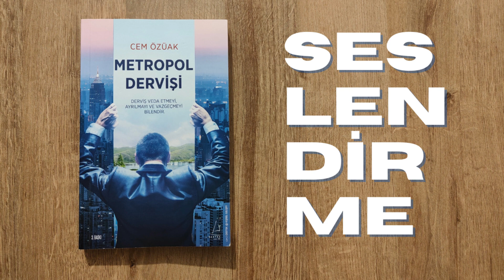Farkındayım Öyleyse Varım - Cem Özüak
Cem Özüak’ın “Metropol Dervişi” kitabından bir alıntıyı seslendirdim sizlere. Yıllar önce okuduğum bir kitaptı. İş dünyasından, o sistemin içerisinden çıkış hikayesini anlatıyor bize yazar. Okuyucuya kişisel gelişim anlamında güzel tavsiyeler veriyor. Kitabın içeriğine baktığımızda başlıkları oldukça faydalı ve önemli konular ele alınmış. Hepsi kısa kısa yazılmış. Okurken sıkılmayacaksınız. Eğer fırsatınız olursa okumanızı tavsiye ederim.

Umarım keyifle dinlersiniz.